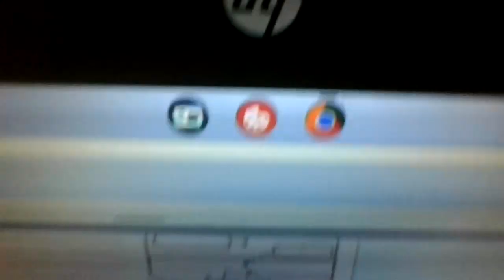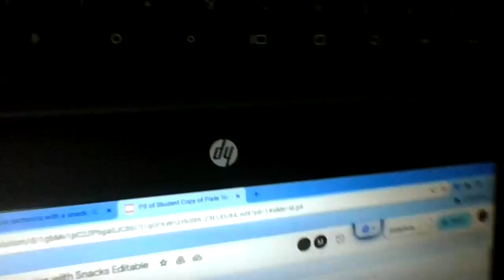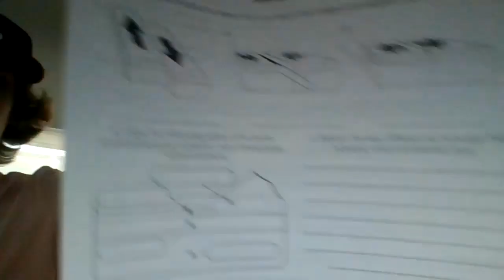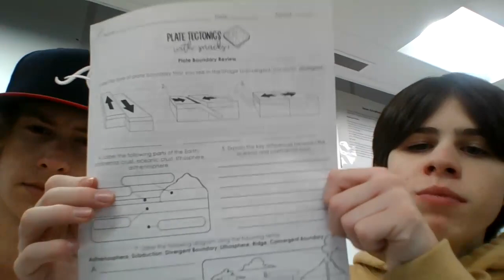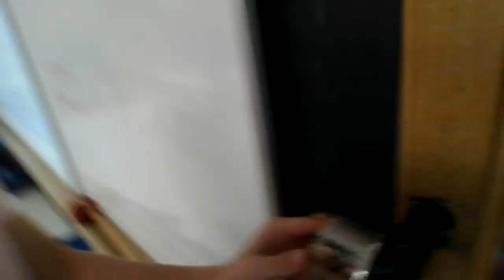How to pray tutorial Feat. Judah Brohart(EhsVlogz day 17)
Today we learnt how to pray and brought you back to day 1 when we did the pencil sharpener review